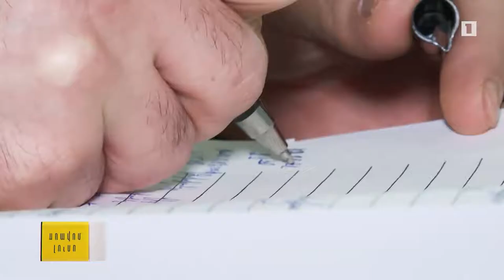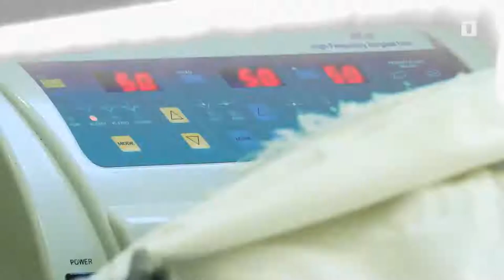Մուշեղ Տանանյանը 14 տարեկանում էքստերն կարգով քննությունններ էր հանձնում ԵՊԲՀ ընդունվելու համար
🔊14 տարեկանում նա էքստերն կարգով քննությունններ էր հանձնում բուհ ընդունվելու համար, 15-ում արդեն Երևանի Մխիթար Հերացու անվան պետական բժշկական համալսարանի ուսանող էր։
👨‍🔬Մուշեղ Տանանյանն այժմ Պլաստիկ վիրաբուժության և միկրովիրաբուժության գծով երրորդ կուրսի կլինիկական օրդինատոր է:
Նրա գնահատմամբ՝ ձգտում և նպատակասլացություն ունեցող մարդը կարող է հասնել հաջողությունների։
Մարդկանց օգնելու ցանկությունն ու պատասխանատվությունը մշտապես ուղեկցում են ԵՊԲՀ սովորողին։